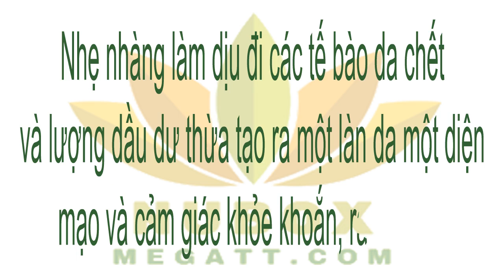NU SKIN-Liquid Body Lufra sản phẩm tẩy tế bào chết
Liquid Body Lufra là một loại sản phẩm tẩy tế bào chết trên toàn bộ cơ thể, nhẹ nhàng làm dịu đi các tế bào da chết và lượng dầu dư thừa cho một làn da một diện mạo và cảm giác khỏe khoắn, rạng ngời. Liquid Body Lufra đem đến sức sống mới cho da, cho da vẻ ngời sáng rực rỡ.